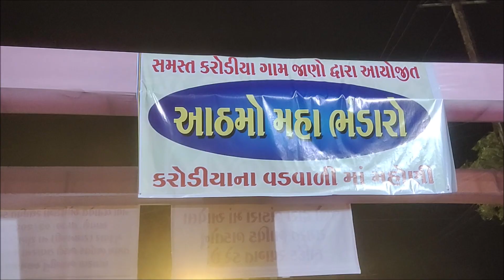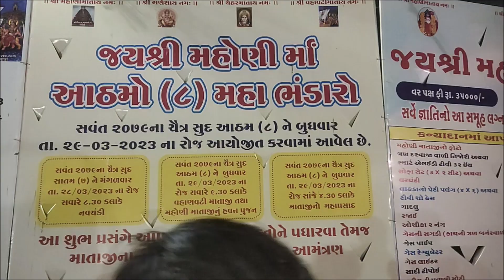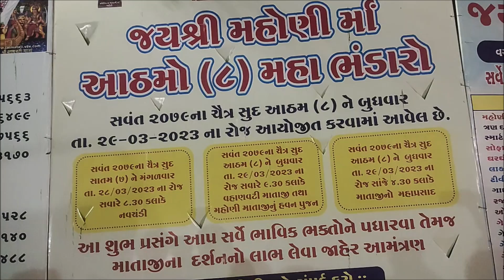मसानी माता मंदिर।। करोड़िया।। वडोदरा।। गुजरात।। मसानी karodia vadodara 29.03.2023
वडोदरा में करोड़िया नामक गांव है जोकि बाजवा के पास है।
यहां पर बहुत ही प्राचीन मंदिर है जिसका नाम है मसानी माता मंदिर।
 यहां हर रविवार को मेला लगता है तथा चैत्र शुक्ल अष्टमी को भंडारा और हवन होता है।
 लाखों लोग यहां पर प्रसाद ग्रहण करने के लिए चैत्र शुक्ल अष्टमी के दिन आते हैं।
आइए आपको भी यहां के दर्शन करवाते हैं और भंडारे का नजारा दिखाते हैं